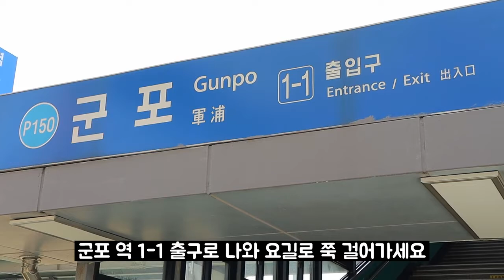Famous black stil-fried rice cake "tteokbokki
famous black stir-fried rice cake very famous on Korean street food

Korean black stril fried rice,Korean street food,famous black stril fried rice